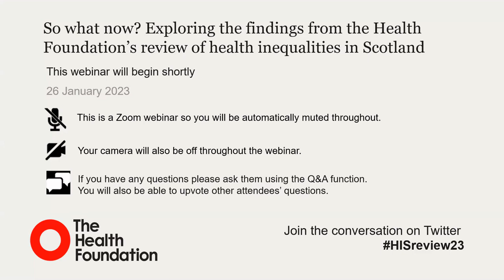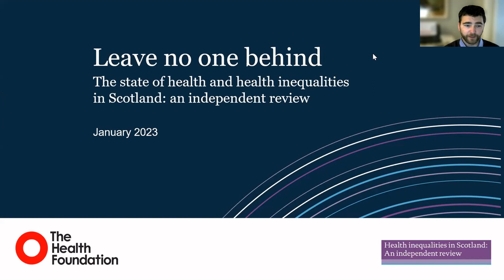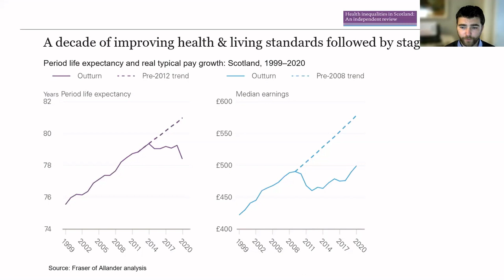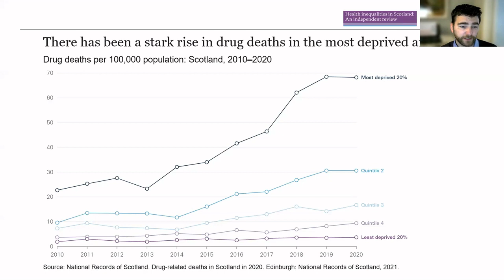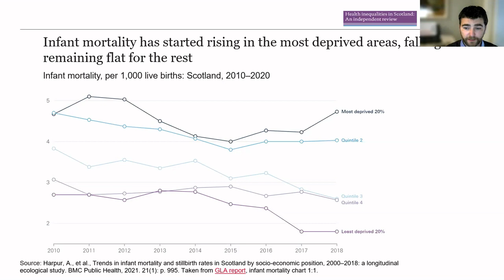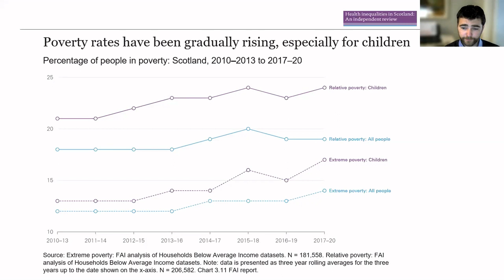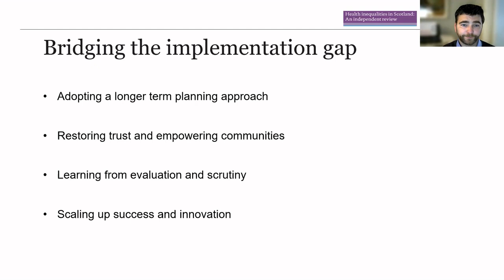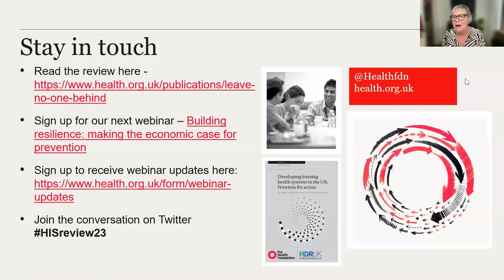Exploring the findings from the Health Foundation’s review of health inequalities in Scotland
This webinar took place on 26 January 2023.